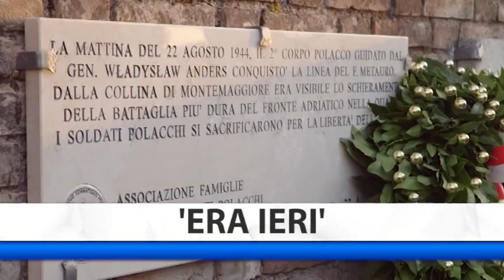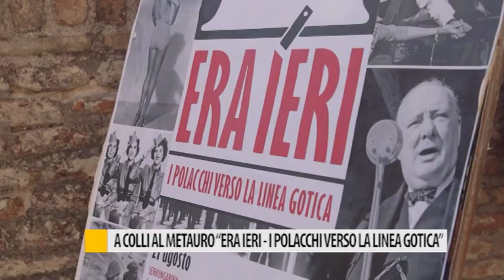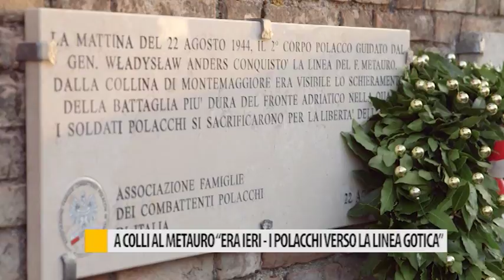Occhio alla NOTIZIA 23 agosto 2017